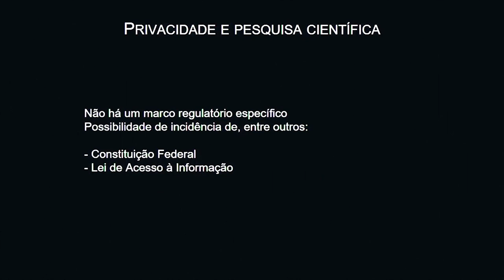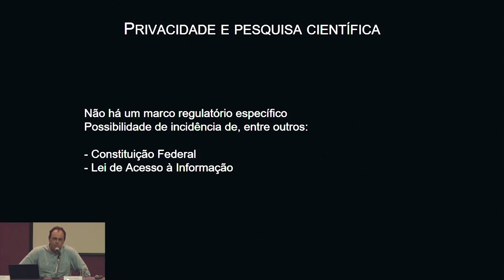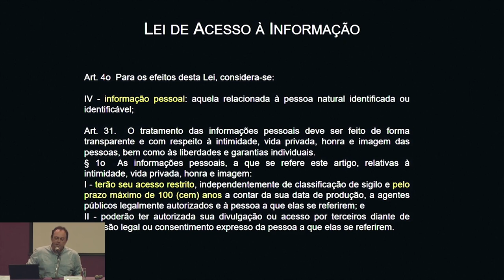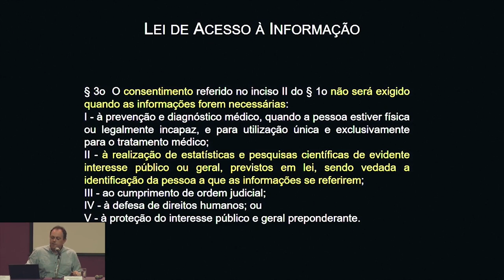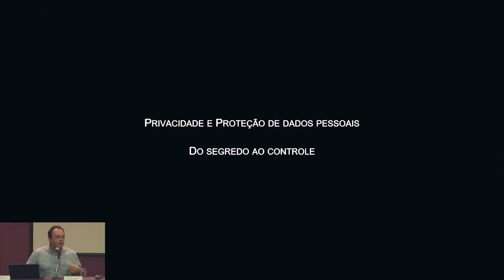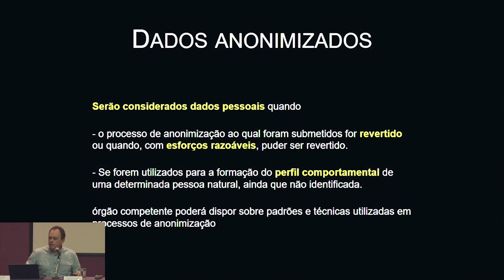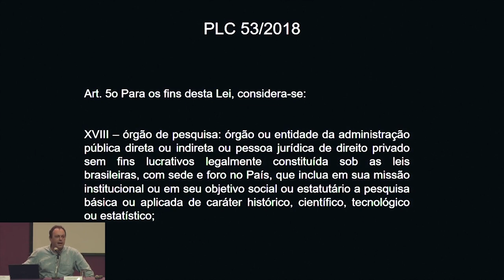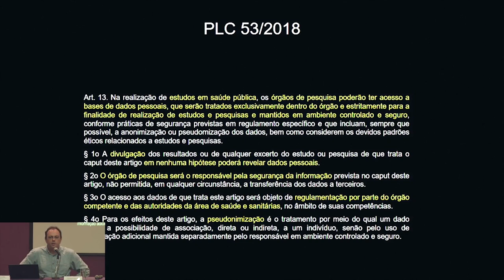Ciência aberta DANILO DONEDA